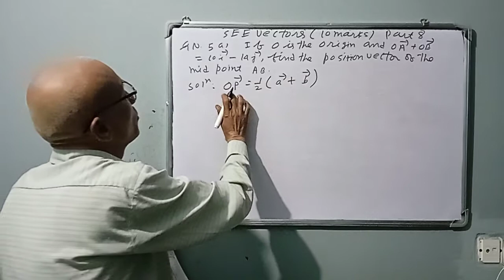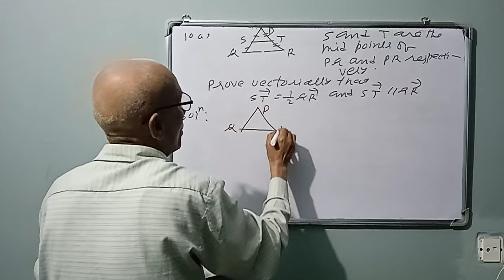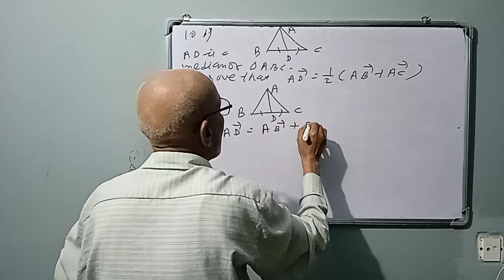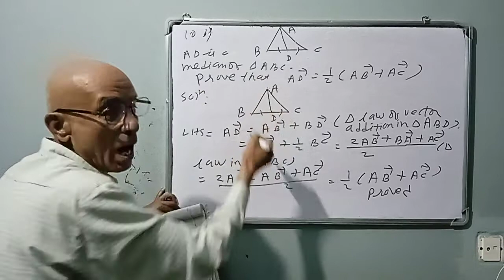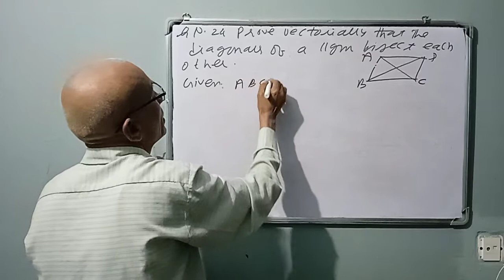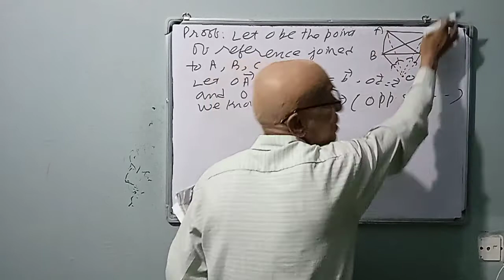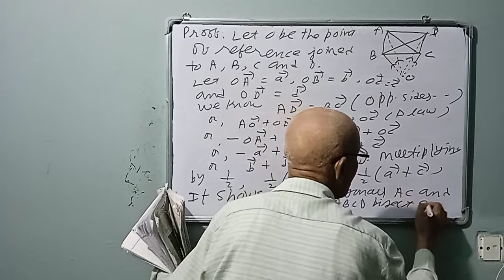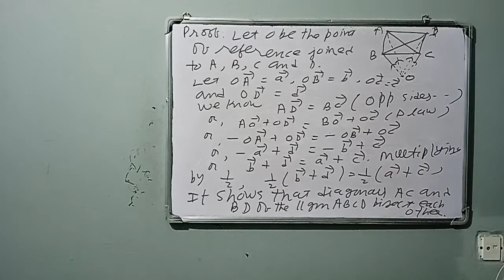see vectors 10 marks part8